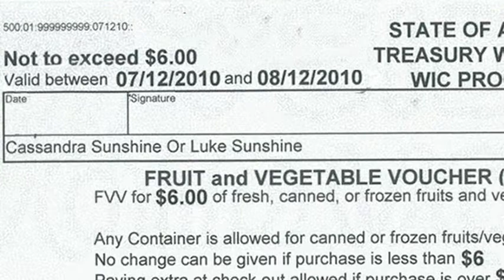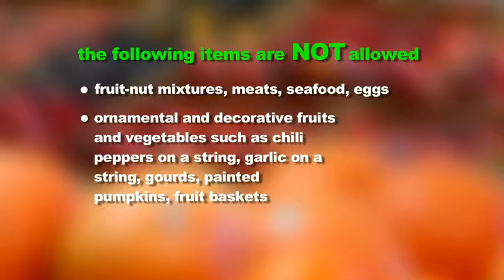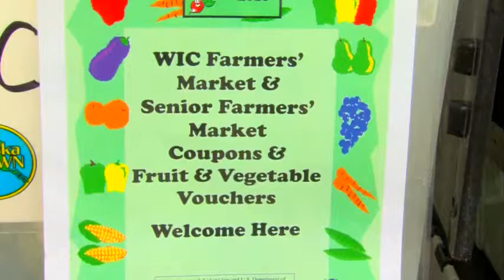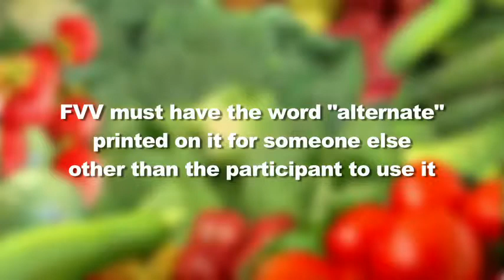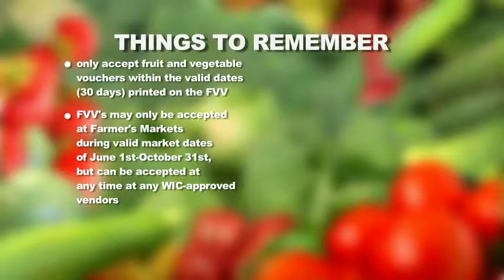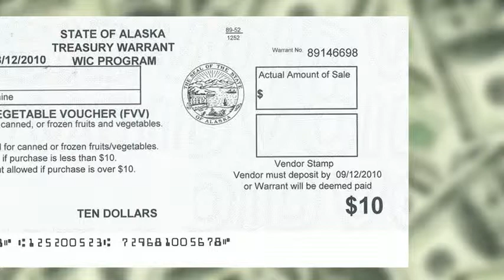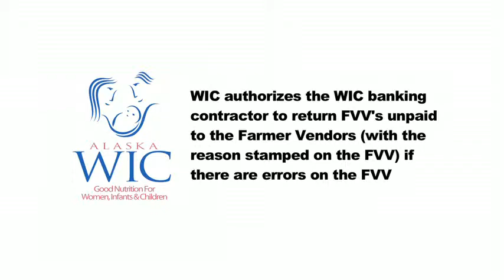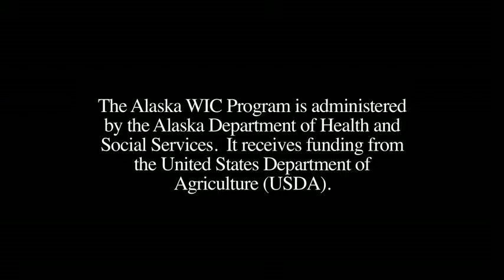WIC accepting fruit and vegetable vouchers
Learn how to properly accept fruit and vegetable vouchers from the Alaska WIC program.